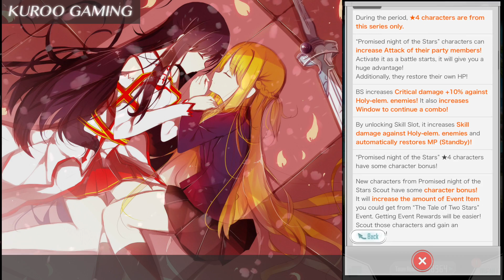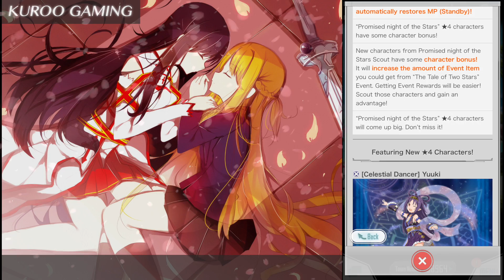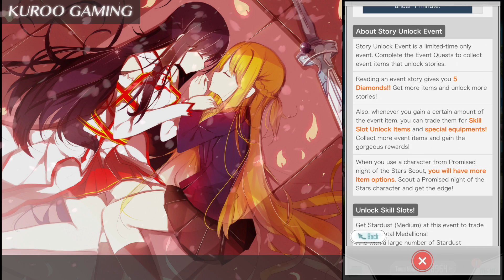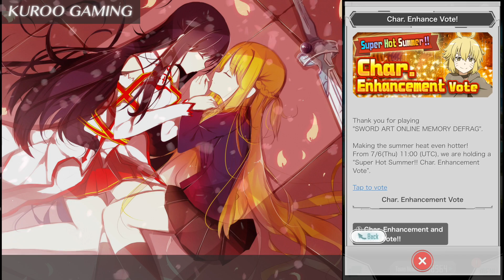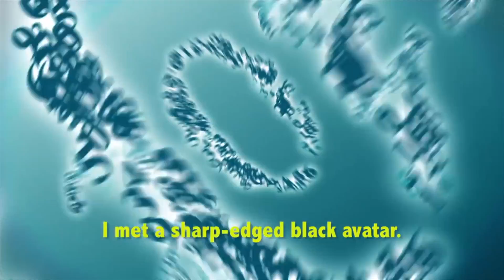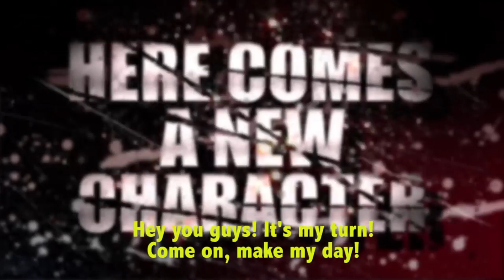Sword Art Online (Memory Defrag) - NEWS - New Banner! - AW vs. SAO gameplay coming to this channel!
Starting at the 7.7.2017 I will be starting to also make Accel World Vs. Sword Art Online Gameplay on this channel! I have been waiting so long for this game, and now its finally coming today! So hyyypyppppppeeeedddd wooohooo. Please follow me along on this journey!

My Nightcore channel is back up! Get hyped for new music everyday xD

Please Comment, Share and press "Like" as it helps me out a lot ˆˆ and what awaits us in the next few days :D